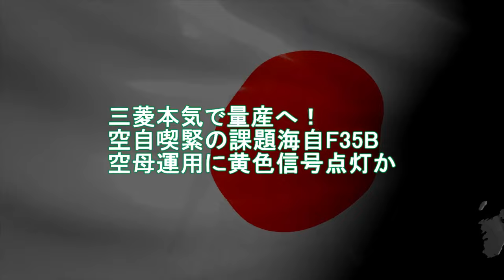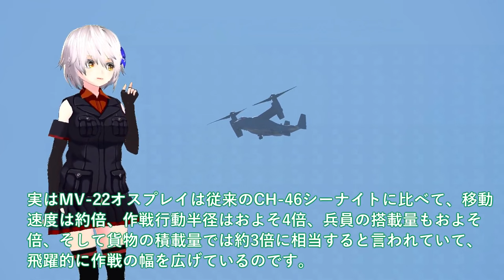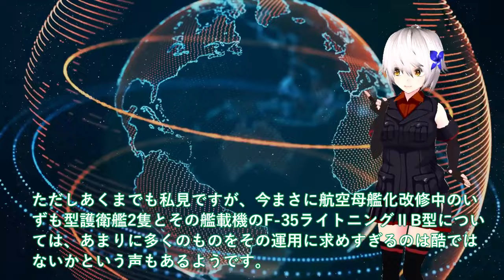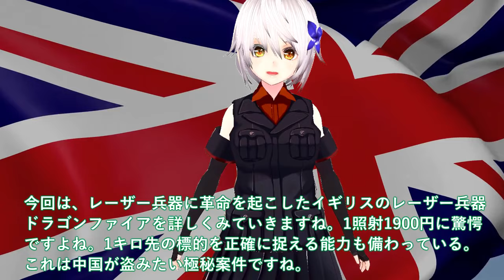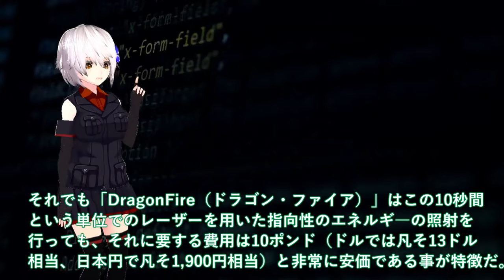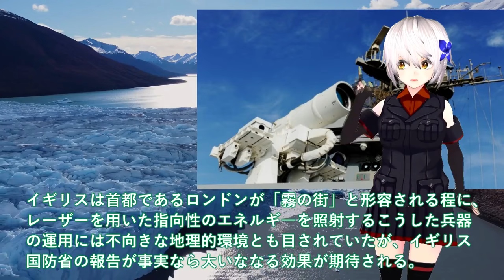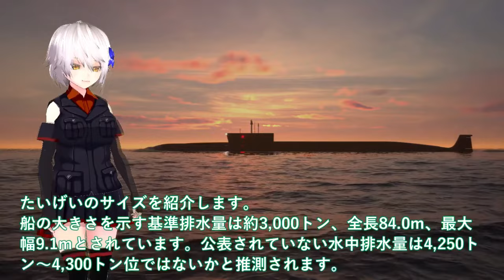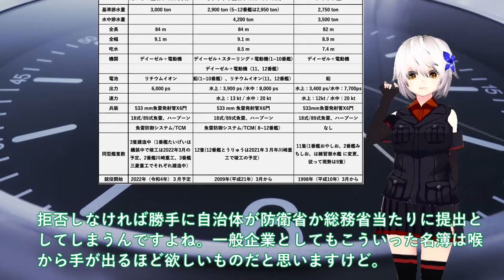【防衛軍事力】陸海空自最強 海自護衛艦いずも・かが赤信号点灯か！F35B戦闘機運用に空自か海自か？護衛艦かが寄港時にF35B艦載【ゆっくり解説】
1海自護衛艦いずも・かが赤信号点灯か！F35B戦闘機運用に空自か海自か？護衛艦かが寄港時にF35B艦載・・・

2英国本気で超長距離レーザー兵器完成か！レオナルド社ドローン撃墜試験成功？1照射1900円に世界が驚愕国連も警鐘・・・

3海自最新鋭潜水艦に中国が反応負けた！艦長持て余すたいげい型ソナー格段の性能？リチウムイオン電池が最大と言えるか・・

関連動画
【ゲームチェンジャー】大砲「レールガン」開発　ミサイル防衛の切り札に…世界初の洋上射撃試験を日本が実施
海上自衛隊が世界初となる  “レールガン” 洋上射撃試験を実施 2023年10月17日

引用・転載「出典：海上自衛隊ホームページ」
引用・転載「出典：航空自衛隊ホームページ」
引用・転載「出典：陸上自衛隊ホームページ」

日本の驚異的レーザー兵器！！三菱重工と川崎重工が開発し防衛装備庁へ納入完了
【高出力レーザーシステム】ATLA　R&D　Projects　Progress　in　FY2023（防衛装備庁の研究開発事業）
【ゆっくり解説】中国・ロシアが最大級の脅威を感じている「日本の最終兵器」とは？米兵器の6倍の性能をもつ電磁レールガン、遂に始動！！